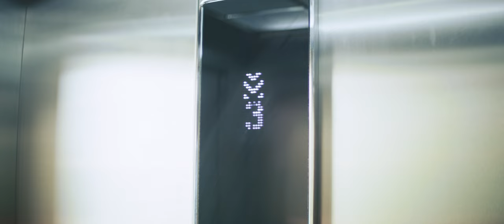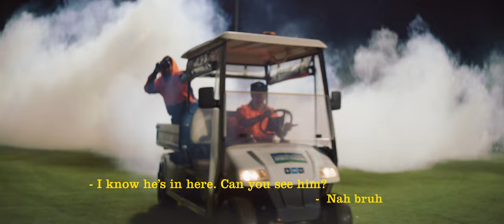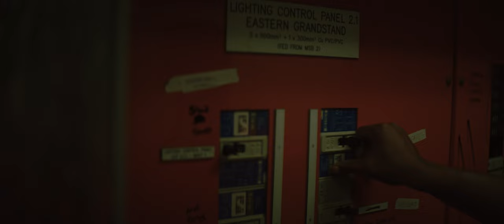Alchemy (Official Music Video) - L-FRESH The LION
L-FRESH The LION today returns with a powerful new single. Alchemy pays homage to and draws from one of his greatest sources of inspiration and strength - his native South West Sydney.

Video credits
Director - Zig Parker, L-FRESH The LION & Joseph Parma
Producer - Zig Parker & L-FRESH The LION
DOP - Casimir Dickson
Lighting & Gaffer - Matt Willis
Editor - Joseph Parma
BTS Photo & Video - Christopher Woe (IG @christopher_woe)
Storyboard Art & production assistant - Tyrone Eastlake (IG @rones.art.ink)

Cast
Groundskeeper A - Ron McCormick-Taylor
Groundskeeper B - Chris Zammit
Superfan - MK-1
Mirrah

Special thanks to John Tzortzis and family for their presence, support and car: '71 Ford Falcon XY GT.

This video was filmed with the support of Campbelltown City Council at the Campbelltown Sports Stadium.

This project has been assisted by the Australian Government through the Australia Council for the Arts, its arts funding and advisory body.

Song credits
Performed by L-FRESH The LION
Produced by L-FRESH The LION & Zig Parker
Written by L-FRESH The LION, Zig Parker & Jamie Muscat
Recorded at Studios 301, Sydney / Australia by Simon Cohen
Mixed/Mastered by Morgan Garcia, Atlanta / USA
Artwork photography by Cole Bennetts
Artwork design by Dale Harrison
Artwork animation by L-FRESH The LION
Released by Elefant Traks / Inertia

Instagram, Facebook & Twitter: @LFRESHTheLION